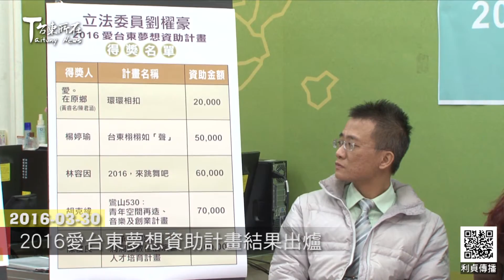2016 03 30 2016愛台東夢想資助計畫結果出爐 利貞傳播-台東所在-台東新聞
由立法委員劉櫂豪發起的
「2016愛台東夢想資助計畫」
提供30萬元的圓夢獎金
鼓勵台東鄉親實現對家鄉的夢想
經過近2個月的徵件及評選後
共有5組獲選

劉櫂豪表示
今年報名資助計畫的件數共有45件
比去年足足多了10件

(立法委員 劉櫂豪)

不管是希望開設部落第一間早餐店
還是發揚傳統歌舞
或是培育在地數位人才
每位獲選人都用自己的方式
展現對台東的盼望

每位獲選人將依計畫在11月15日前
實踐自己的夢想

古聖典採訪攝影